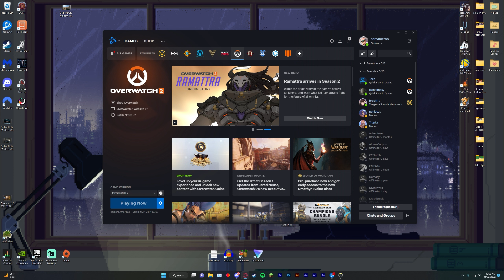i think they should buff hog honestly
nerf this